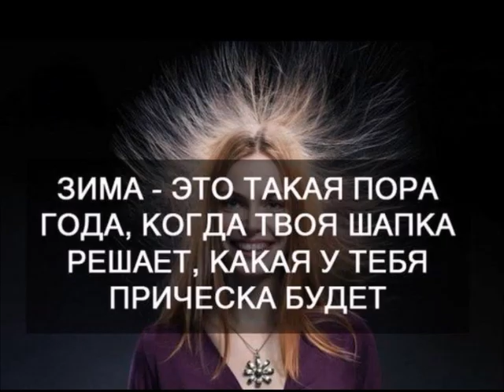"Страничка Надежды" пахермахер в сумасшедшем доме.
Шуточный ролик по мотивам канала страничка_надежды. Дамочка из Англии от безделья строит из себя городскую сумасшедшую.